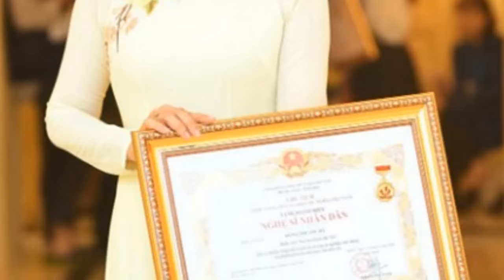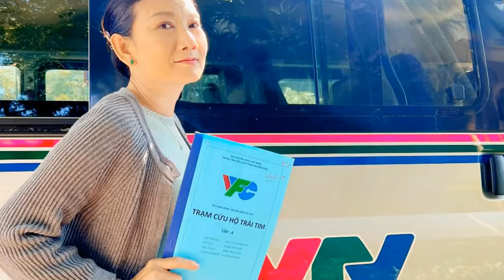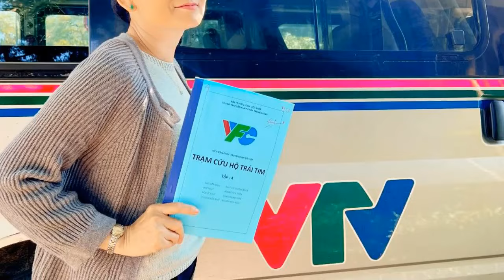Ba bà mẹ phim 'Trạm cứu hộ trái tim': Người là nữ hoàng ảnh lịch, người là NSND.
Cả ba bà mẹ trong phim "Trạm cứu hộ trái tim" đều là nghệ sĩ gạo cội, có danh hiệu "khủng" trong lĩnh vực nghệ thuật.